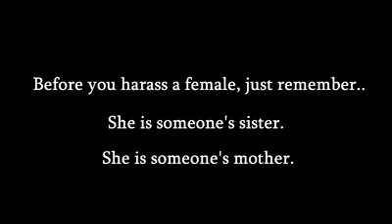Respect every Girls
Respect everyone